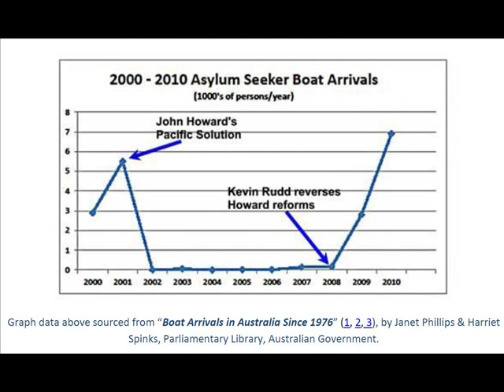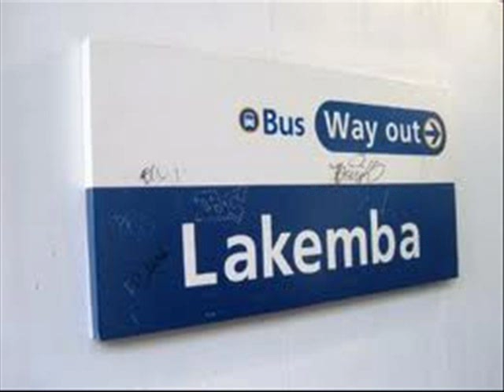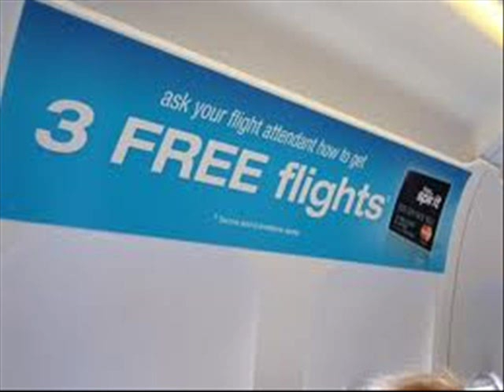The People Smugglers Song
Ok. Got this in an email and tried to find it here first.. couldn't so uploading myself. No credit taken from me just would like to share it with the world!!! ^_^